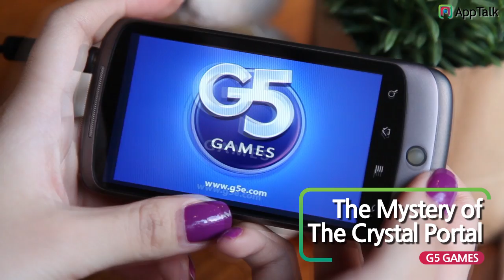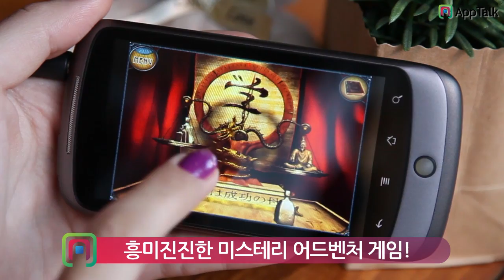The Mystery of the Crystal Portal - Apptalk Android app review